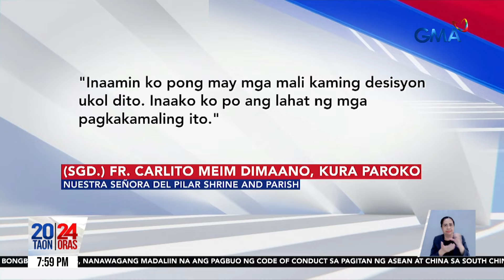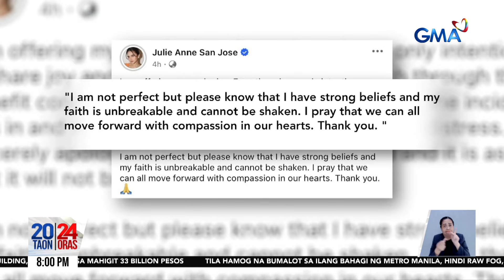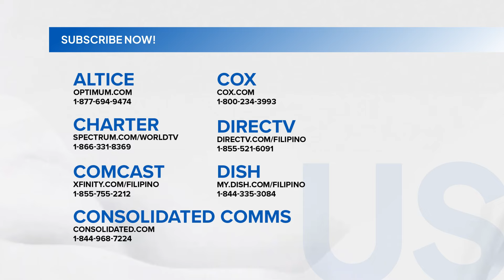Julie Anne, Sparkle at parish priest ng parokyang nagsagawa ng binatikos na fund... | 24 Oras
Julie Anne, Sparkle at parish priest ng parokyang nagsagawa ng binatikos na fund raiser, humingi ng paumanhin

May pahayag na si Julie Anne San Jose, ang Sparkle, pati ang pamunuan ng simbahan kung saan ginanap ang kontrobersiyal na fund raiser.

24 Oras is GMA Network’s flagship newscast, anchored by Mel Tiangco, Vicky Morales and Emil Sumangil. It airs on GMA-7 Mondays to Fridays at 6:30 PM (PHL Time) and on weekends at 5:30 PM.